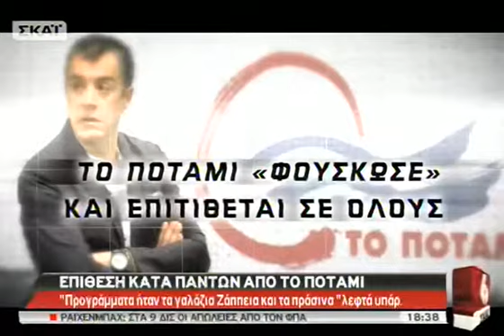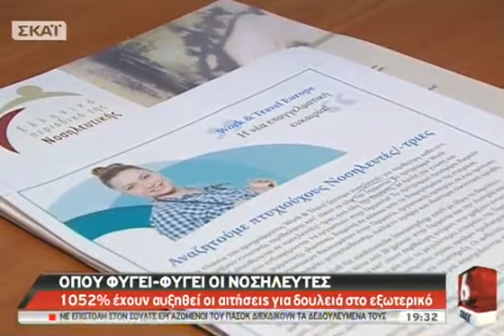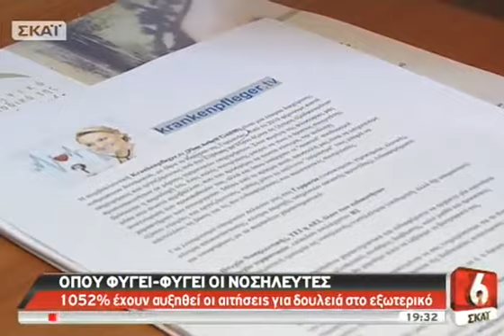ΣΚΑΪ με τον Νίκο Ευαγγελάτο - 12/03/2014